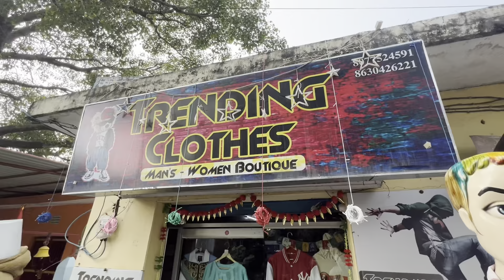Aj Khaya Pasauli Ka Chicken Chawal 😍❤️|| @ashuvlogs6704